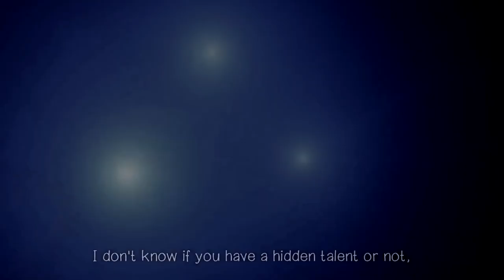Kuroko and Kagami Tribute - GAME OF SHADOWS [KnB AMV/ASMV]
"Road to victory"

 ASMV: Anime Story Music Video
Anime: Kuroko No Basket
Software: SV (cutting) and After Effects
Soundtracks:
1. Really Slow Motion & Giant Apes - Event Horizon (Epic Intense Emotional Uplifting)
2. Really Slow Motion - Canceller from "Avengers: Age of Ultron"